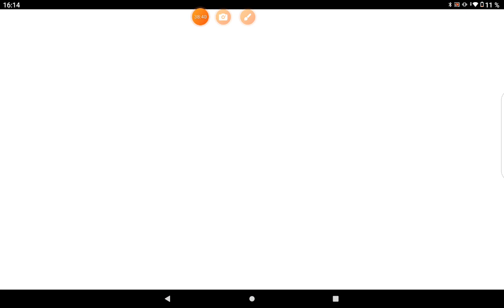как пройти босса в зомби против растений но 5 раз 2 часть